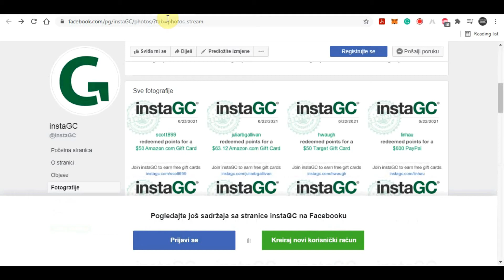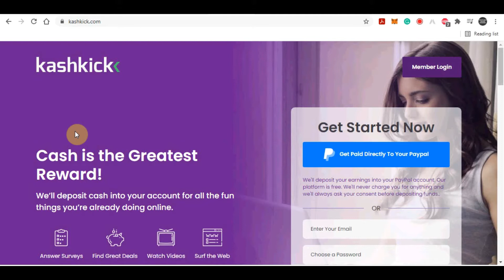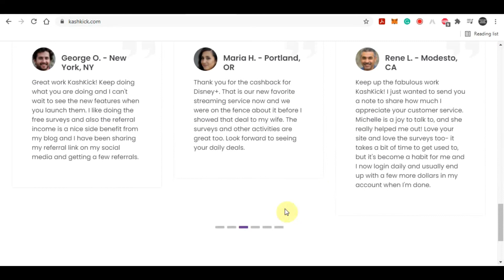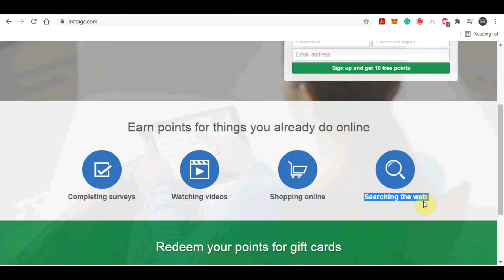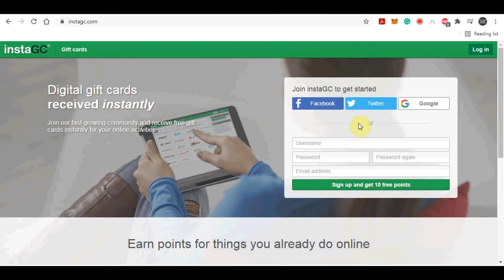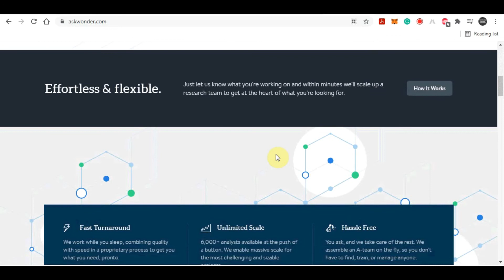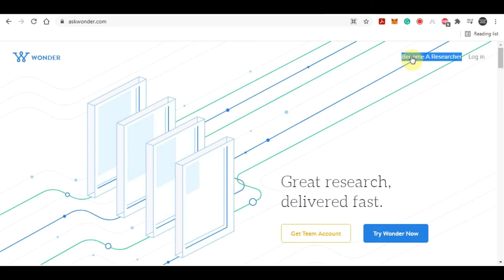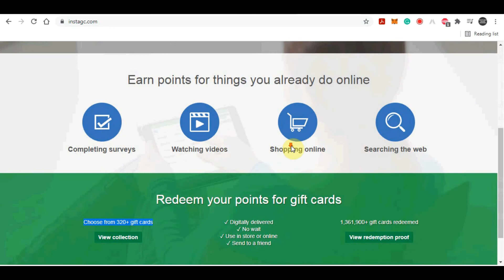Earn $140 Per Day For FREE Searching The Web (Get Paid To Search)!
In this video, I will explain how to make money online for free searching the web. I'm gonna show you how to start from scratch and start making money online. If you want to make money online and work from home and utilize the best passive income strategies of 2021, this video is the perfect place to start. I will show you step by step how to set up a way to make money online fast from home by building an online business. Then I will show you how to scale it so you can make a full-time income and even way more, and ultimately make it passive income! This method is one of the fastest ways to make money online without a website. This money-making tutorial is perfect for beginners. If you want to learn how to make money from home as a complete beginner then watch the whole video!